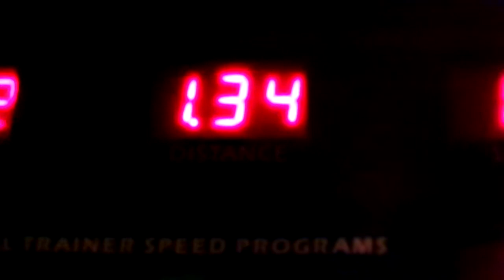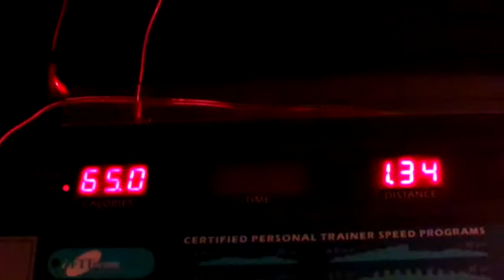Come On Get Up Off That Couch & Exercise